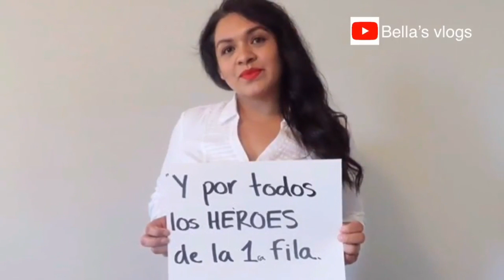Juntos somos mas fuertes /Colaboracion.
Dios me las bendiga como estan feliz y bendecido domingo para todas ustedes,hoy traemos un video muy especial para todos ustedes.
Nos hemos reunido un grupo de amigas para enviar un mensaje de apoyo union,paz,fortaleza y solidaridad a causa de esta crisis mundial.Queremos crear consciencia animandolos a que sigan los consejos que ayudaran a poder salir pronto de la situacion que estamos viviendo.Asi que UNETE con nosotras y llevemos este mensaje lo mas lejos que podamos.

Seamos Responsables

Usa codigo  al final:Yamil-NUNRBLBP

Siguelas por Instagram:
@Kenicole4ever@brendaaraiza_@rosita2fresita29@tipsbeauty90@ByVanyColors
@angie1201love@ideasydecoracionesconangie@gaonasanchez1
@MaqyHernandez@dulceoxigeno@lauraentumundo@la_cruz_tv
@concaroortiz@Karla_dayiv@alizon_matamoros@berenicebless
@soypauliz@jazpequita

Dulce Oxigeno: